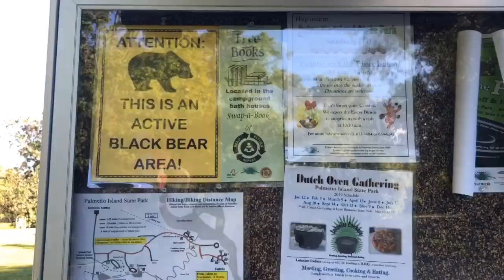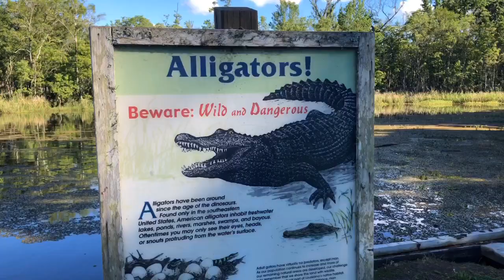Roadtrip mit dem Wohnmobil durch Louisiana bis zum Palmetto State Park | Travel Vlog #26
Im Laufe der Fahrt wird an unserer rechten Seite aus Strand Sumpflanschaft mit hohen Gräsern. Daraus tauchen die unterschiedlichsten Vögel und Wasservögel auf- und wieder ab und begleiten uns auf unserem Weg. Wir sehen Warnschilder mit Hinweisen auf Alligatoren und dann läuft auch tatsächlich ein kleines Exemplar vor unserem Wohnmobil entlang.
Wir gelangen zum Palmetto State Park und führen euch ein wenig rum...